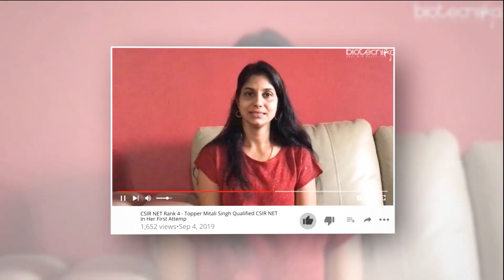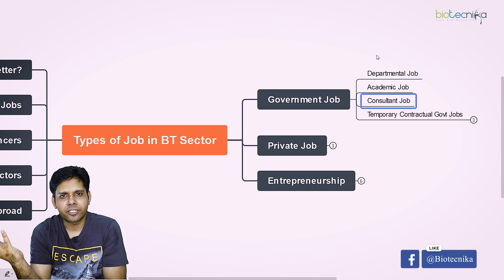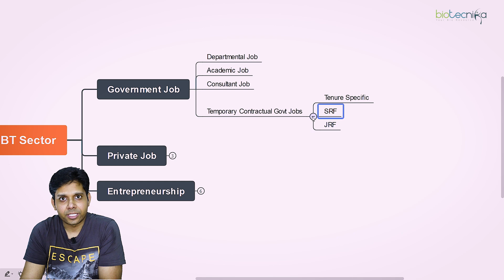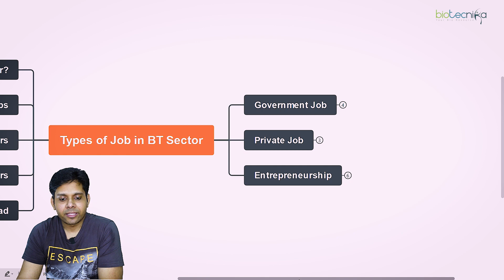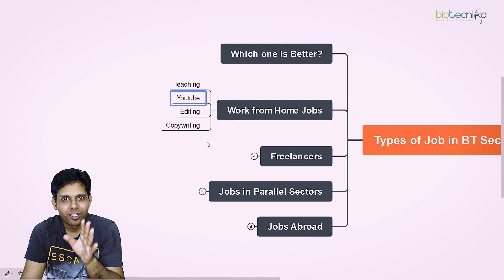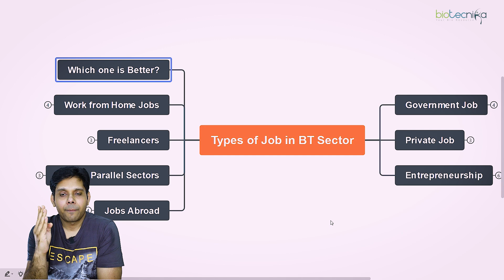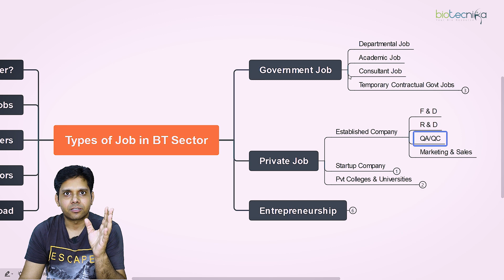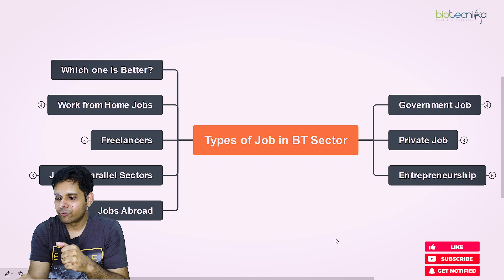Types of Job in Biotech Sector - Govt Job or Private Job? Which one is better?- Get All Your Answers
Types of Job in Biotech Sector - Govt Job or Private Job? Which one is better?- Get All Your Answers. Govt Biotech Job or private Biotech job? Job in Biotech Sector, Types of job in Biotech sector, Biotech sector job scope, Biotech sector Govt job, Biotech sector private job.

02:22 Government Biotech job
04:34 Private Biotech Job
06:07 Entrepreneurship
07:00 Biotech Jobs abroad
07:46 Biotech Jobs in parallel sector
07:57 Freelance Biotech jobs
8:11 Work from home Biotech jobs
09:00 Which one is better?